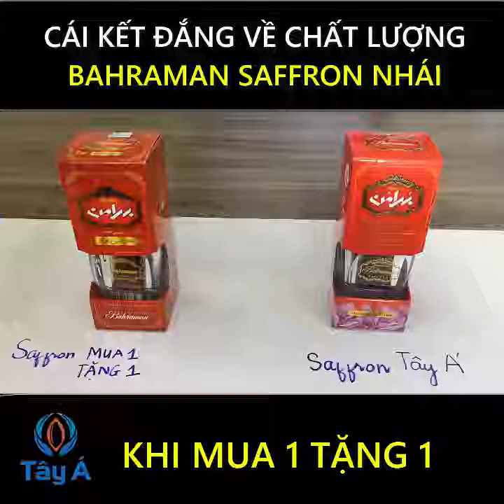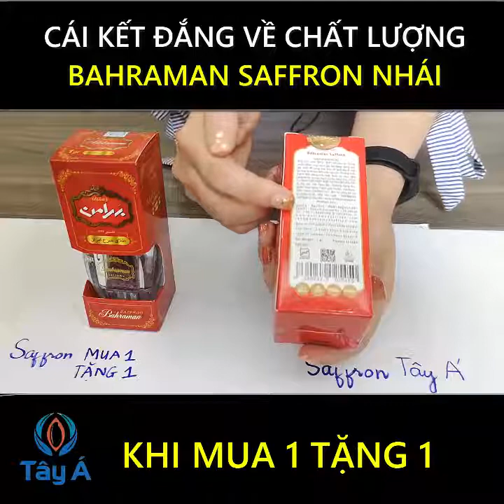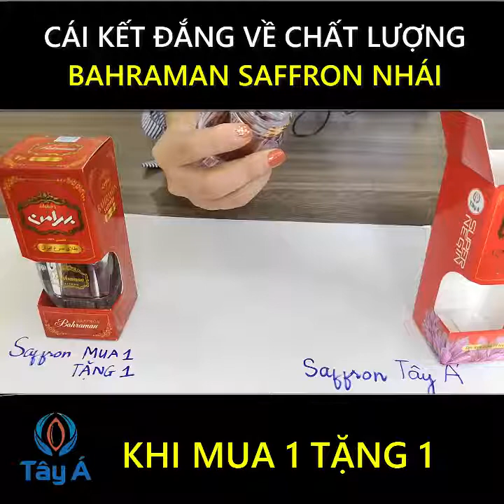Bahraman Saffron CẢNH BÁO: Chất lượng Saffron nhái mua 1 tặng 1 quá tệ khiến khách hàng ngã ngửa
CẢNH BÁO: Chất lượng Saffron nhái mua 1 tặng 1 quá tệ khiến khách hàng ngã ngửa